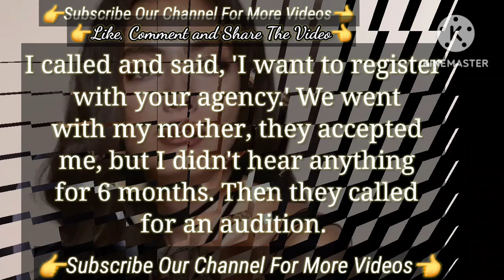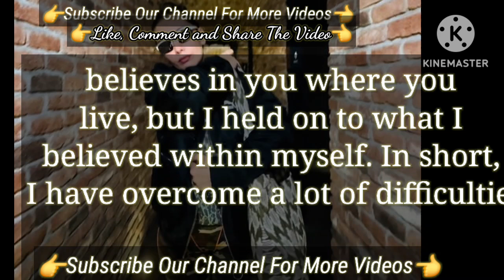then they called Turkish Tv Series Actress Neslihan Atagül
know whether to put | Turkish Tv Series Actors Neslihan Atagül Kadir Doğulu Talked

the rain became a Social Media | Turkish Tv Series Actress Neslihan Atagül
Neslihan Atagül The Lies She Talked About | Turkish Tv Series Actors Neslihan Atagül
Neslihan Atagül The New Acting She will Return | Turkish Tv Series Actress Gecenin Ucunda
Those who heared | Neslihan Atagül and Kadir Doğulu Talked
Kadir Doğulu and Neslihan Atagül Noisy Fighting || Neslihan Atagül's Childhood ||
Kadir Doğulu Turkish Tv series
Kadir Doğulu new series
Kadir Doğulu 2023
Kadir Doğulu series
Kadir Doğulu series 2023
Kadir Doğulu Gecenin Ucunda
Kadir Doğulu series
Neslihan Atagül Turkish tv series
Neslihan Atagül Turkish series
Neslihan Atagül series
Neslihan Atagül series 2023
Neslihan Atagül series 2023 new Gecenin Ucunda
Neslihan Atagül turkish television series